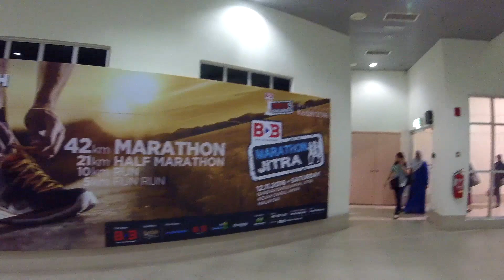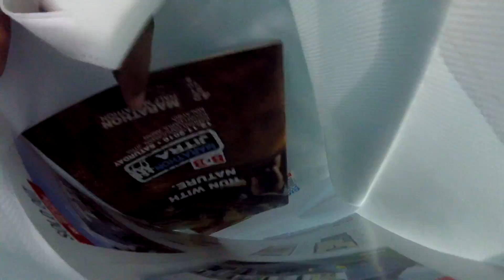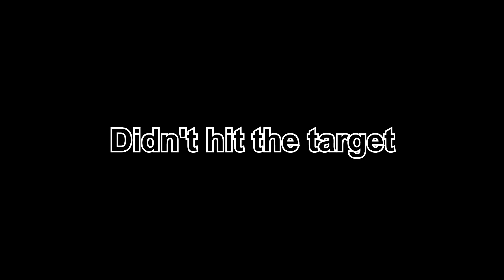BDB Jitra Marathon vlog